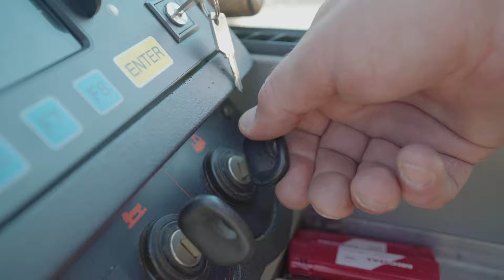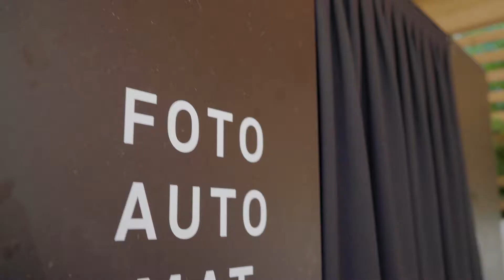Therme Loipersdorf - wearewater-Fest Highlights 2019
Unser beliebtes wearewater Fest wiederholte sich heuer zum fünften mal. :-)